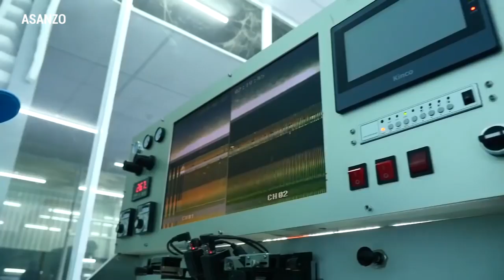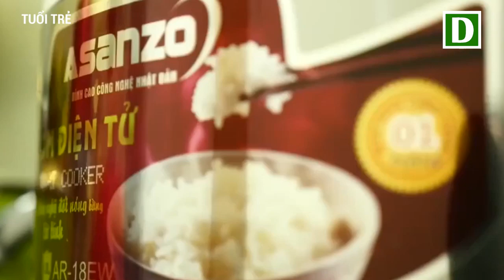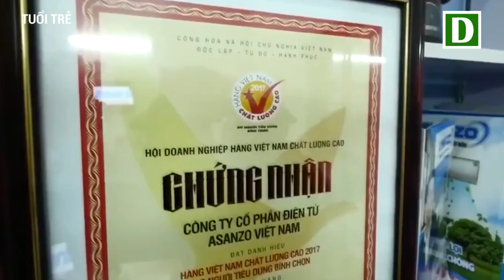[Tin Sốc] "Đứa con cưng" Asanzo hàng Trung Quốc ĐỘI LỐT hàng Việt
Hàng điện tử gia dụng của Tập đoàn Asanzo được chứng nhận là 'Hàng Việt Nam chất lượng cao do người tiêu dùng bình chọn'. Asanzo quảng bá sử dụng 'đỉnh cao công nghệ Nhật Bản'. Điều tra đặc biệt của Tuổi Trẻ cho thấy không phải như vậy.